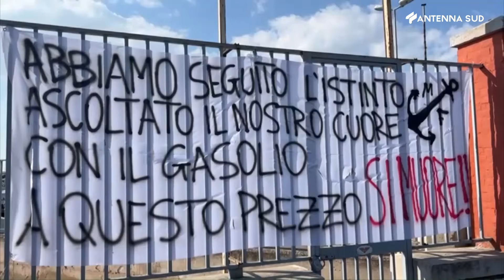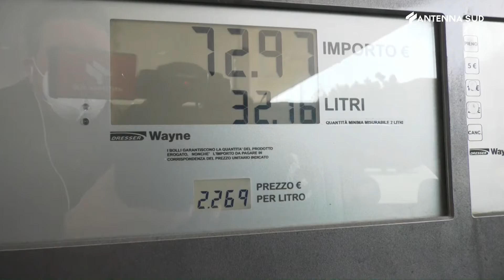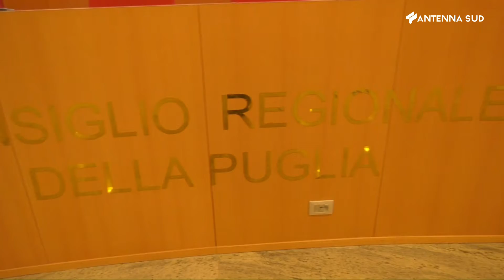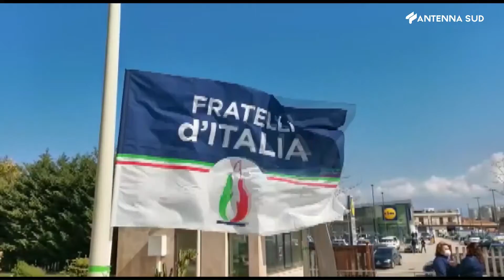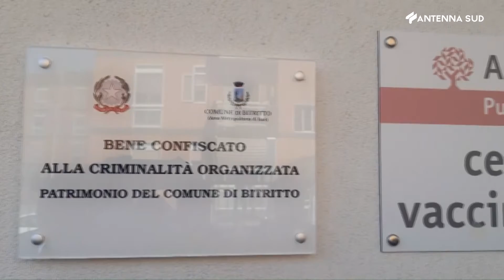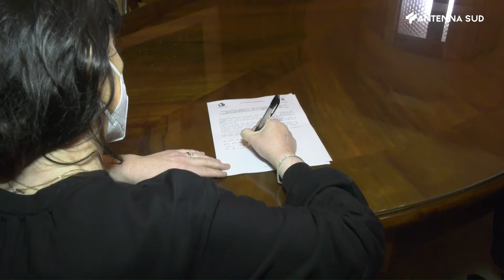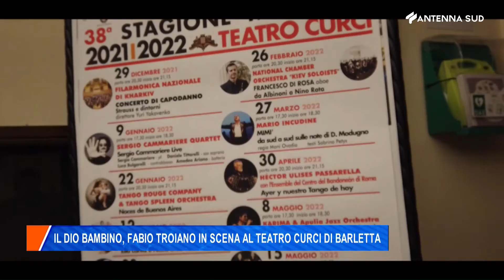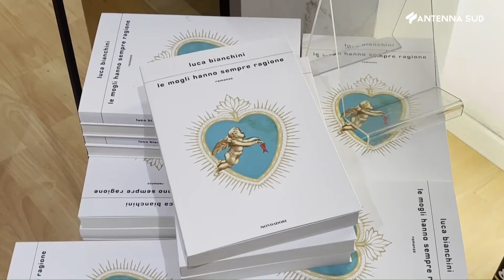AS13 News Edizione provinciale ore 14:00 del 10 marzo 2022